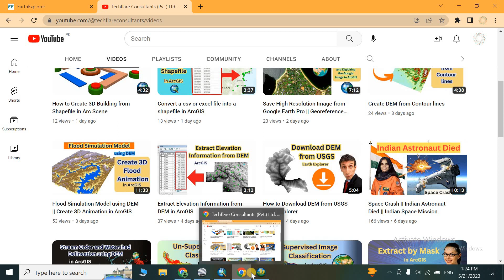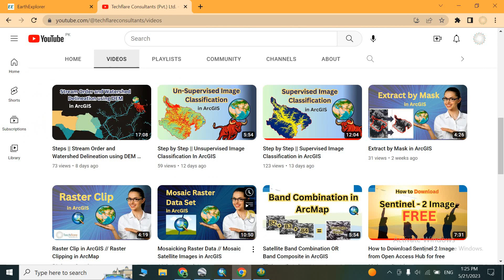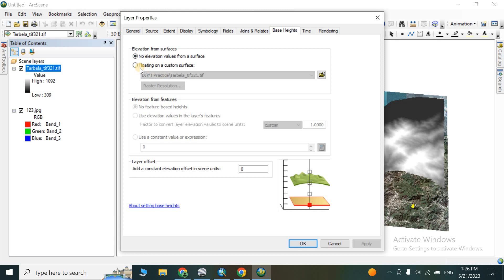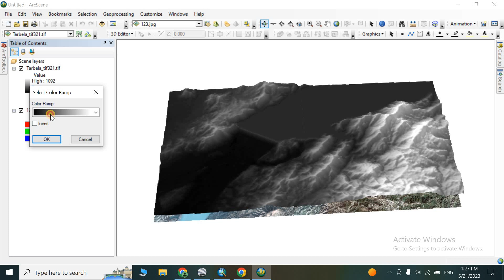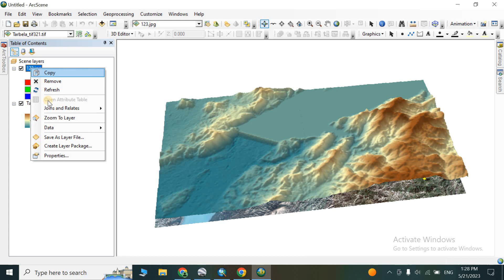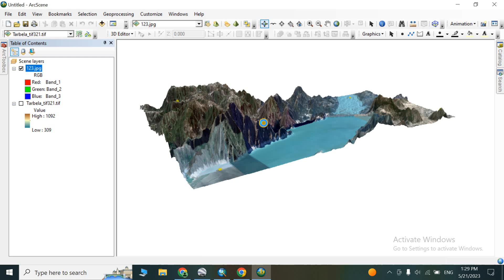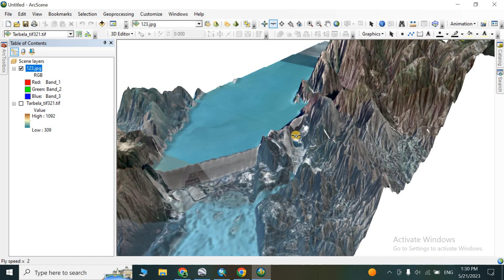Draping 2D Map or Image into 3D in ArcScene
Hi,

Steps: How to Convert a simple 2D Map or Image into 3D in ArcScene

Step1. Add DEM and google image into Arc Scene
2. Go to properties - Base Hight - Rendering - Display
3. Go to Scene property - Calculate from extent
4. go to image property - base Hight